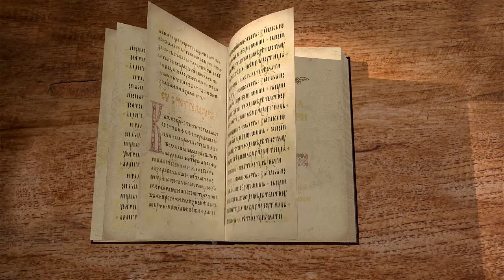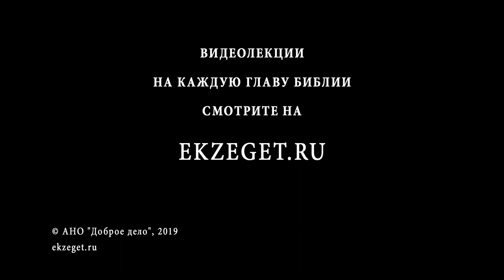Книга Есфири. Глава 5. Протоиерей Олег Стеняев. Ветхий Завет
Царица Есфирь обращается к царю Артаксерксу, чтобы позвать Амана на пир. Тот приходит, но его веселие омрачается видом Мардохея, сидящего у ворот. Аман решает на следующий день повесить Мардохея.